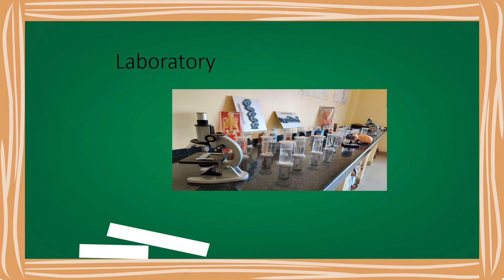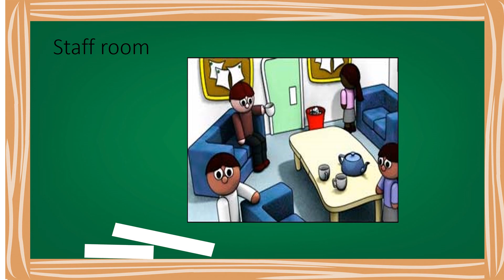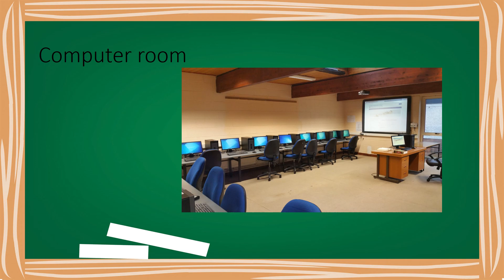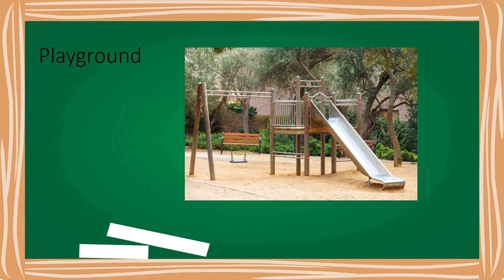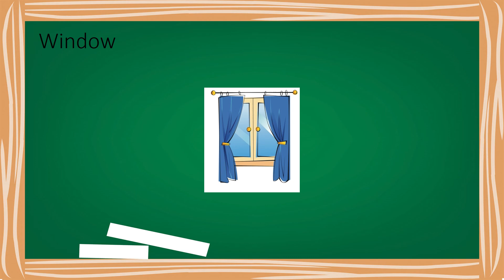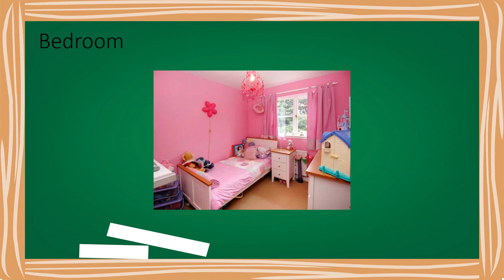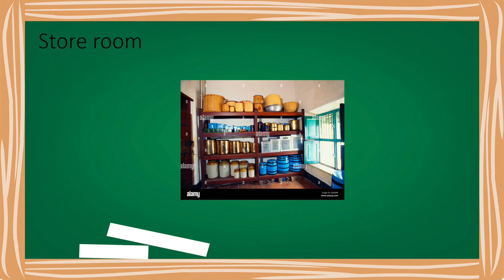Theme 14 changes we can do